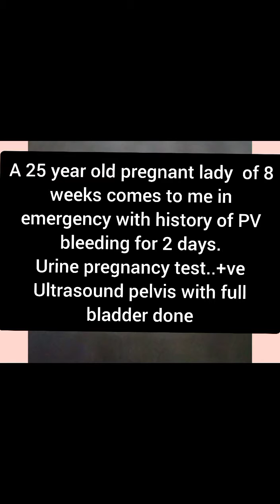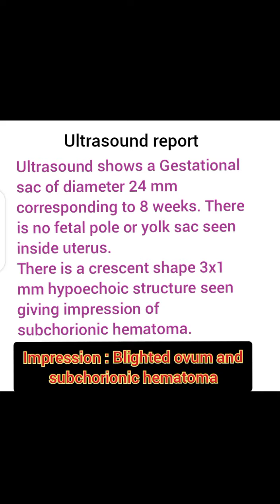8 weeks baby Ultrasound | Ultrasound missed abortion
In this video I have talked about the appearance of gestational sac of 8 weeks age.

There is no fetal pole or yolk sac inside the uterus.

There is also a sub chrionic hematoma inside uterus.

Features suggestive of missed abortion or blighted ovum.